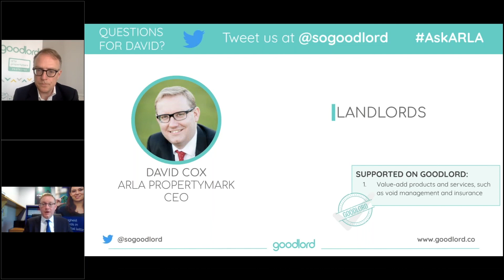The Tenant Fee Ban: landlords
On Wednesday 1st May 2019, with a month to go until the Tenant Fee Ban becomes law, Goodlord hosted the third in a series of webinars with ARLA CEO David Cox. Catch up here on all things landlords.

Learn how Goodlord can help your agency prepare for the Tenant Fee Ban